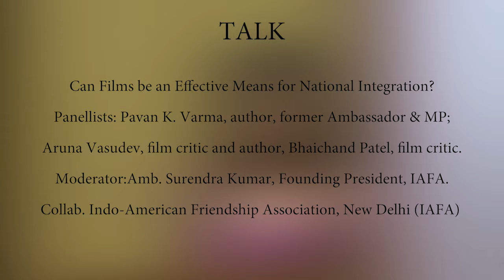20 March 2018 TALK - Can Films be an Effective Means for National Integration?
TALK - Can Films be an Effective Means for National Integration? Panellists: Pavan K. Varma, author, former Ambassador & MP; Aruna Vasudev, film critic and author, Bhaichand Patel, film critic. Moderator: Amb. Surendra Kumar, Founding President, IAFA. Collab. Indo-American Friendship Association, New Delhi (IAFA)